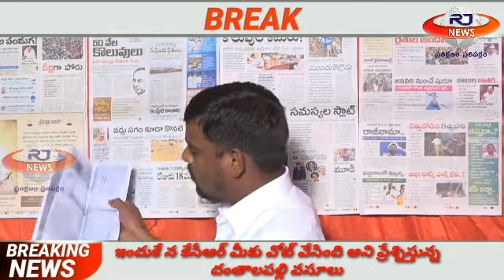ఇందుకే న కేసీఆర్ మీకు వోట్ వేసింది అని ప్రేశ్నిస్తున్న దంతాలపల్లి వసూలు || rj news telugu